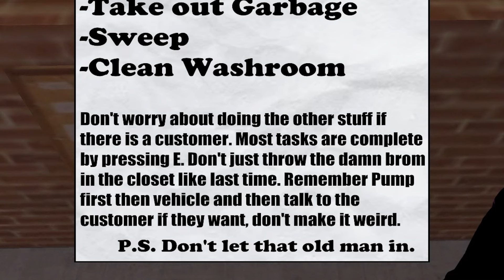Worst Vampire Ever | BITE NIGHT | Indie Horror Game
What happens when you're working late at night and you are visited by a Vampire that's super bad at their job? You get Bite Night!

This Indie horror gameplay is from the game Bite Night.

Bite Night is a comedic first-person horror game that explores the idea of what if the big bad monster was bad at their job of being scary.

If you'd like to catch more Indie Horror games like Bite Night you can check out my Twitch channel (Sharkie) or just subscribe and I'll upload some kind of Indie Horror goodness.

Title: Worst Vampire Ever | BITE NIGHT | Indie Horror Game

My gameplay and playthrough style is similar to other creators like Markiplier and his gameplay playthroughs and Dunkey AKA videogamedunkey with his short-form presentations in a comedic style

 bite night game, bite night